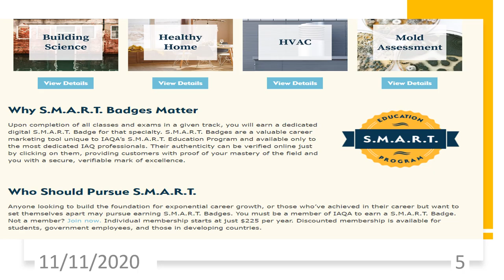MCH SMART - IAQA UNIVERSITY